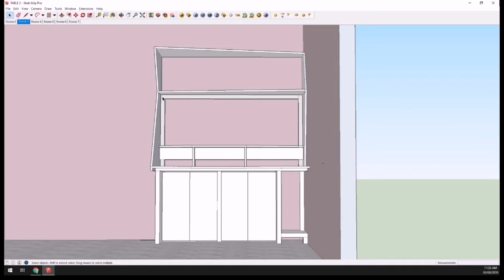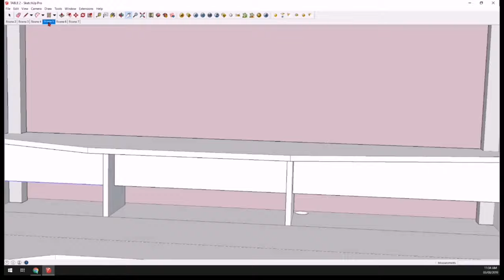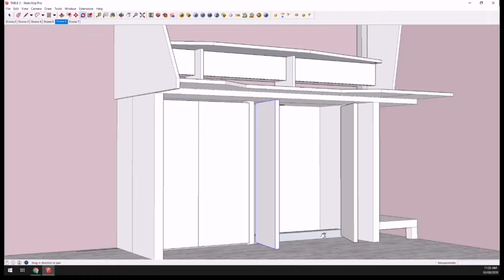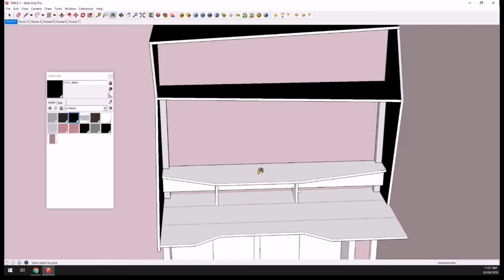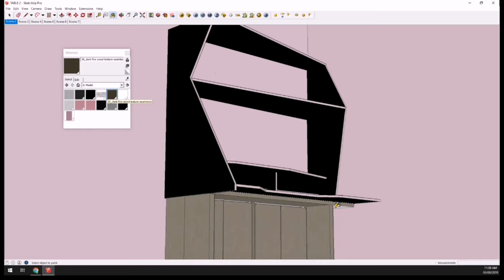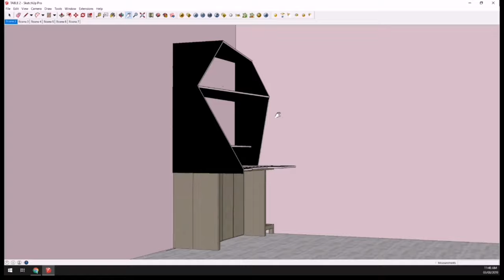Gaming table | working area | sketchup | DIY Table | Computer Desk